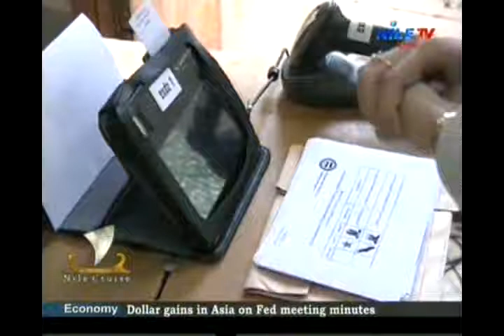10 Nile Cruise 22 5 2014 Gamal Zayda